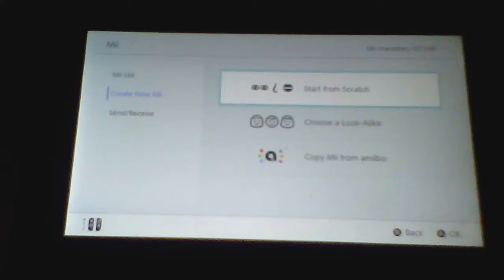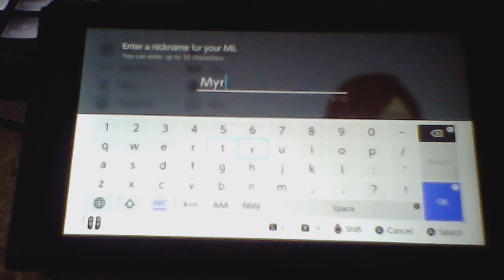Wii U/3DS Myrite Mii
Myrite isn't inspired by anyone, but she is a Beginner Mii in Wii Party U.